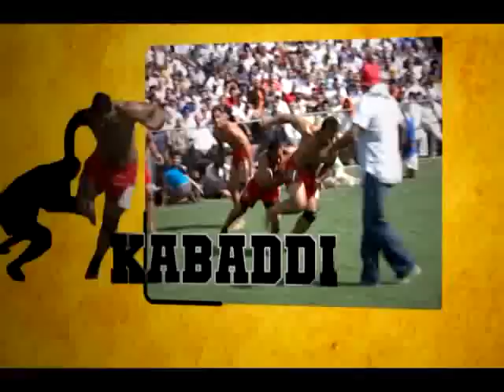daudhar kabaddi cup 2010